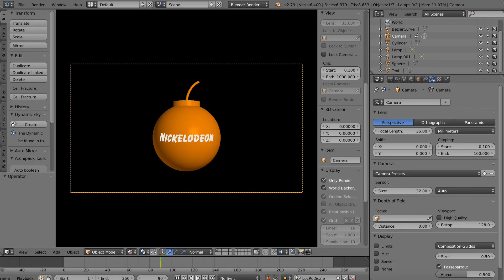Uh , so , this is a thing….. (😰😰😰😰😰)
I thought the 1998 footprint was better
And yes , the 1998 footprint WILL be in the film (according to the trailers and/or TV spots)

This is just an ident for a channel

And what the HECK OS GOING ON WITH THE OFFICE SCENE!